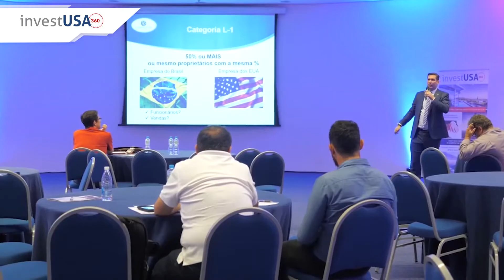InvestUSA360 Expo 2017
Em 2017, São Paulo recebeu, mais uma vez, o maior evento da América Latina para quem está interessado em investir, imigrar ou fazer negócios nos Estados Unidos.

Todos os anos, a InvestUSA360 Expo reúne, em um único lugar, assessores de investimentos credenciados às maiores empresas de negócios dos EUA, palestrantes renomados, parceiros de negócios e representantes das principais construtoras do cenário atual.

Assista no vídeo abaixo os highlights do ano passado e se inscreva para a próxima edição do InvestUSA360 Expo, que acontecerá em São Paulo, entre os dias 18 e 19 de abril.